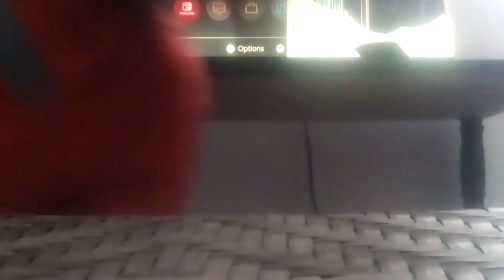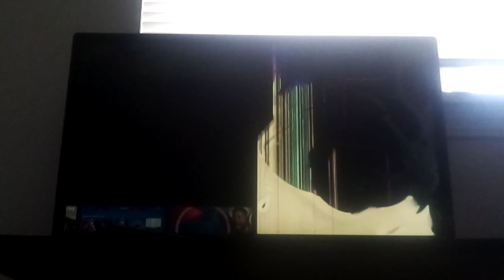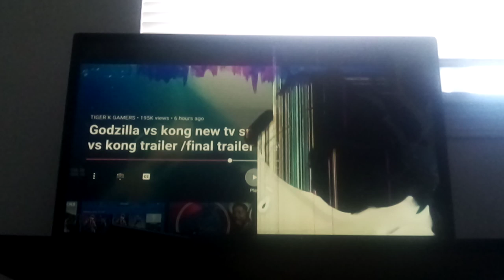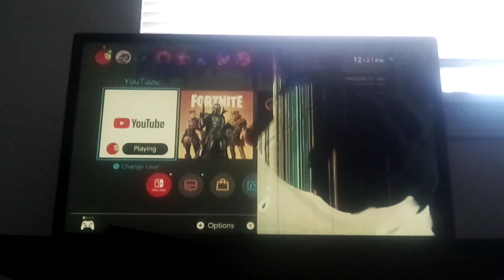Godzilla versus Kong new trailer